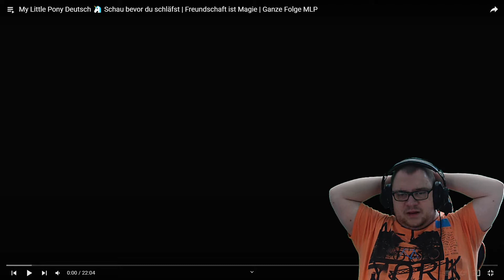Schau bevor du schläfst | My Little Pony Reaction [S01E08]